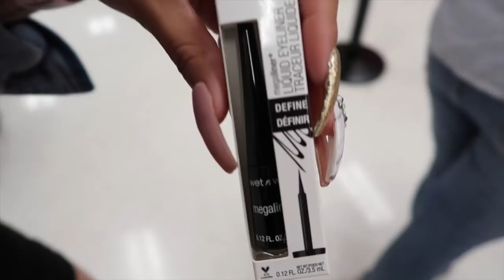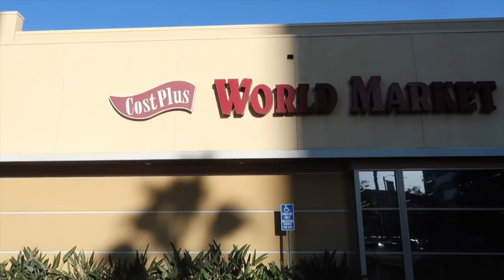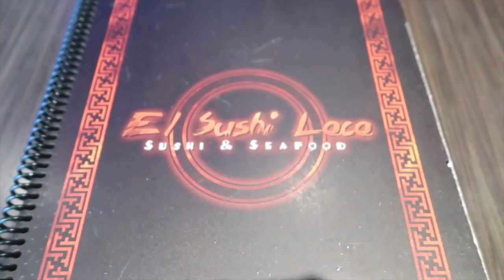Taking You With Us To... (Lit AF)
We take you guys along to our trip to LA and we take you guys to party with us at Elsy's birthday party.

Bella Beauty x Maria Estella lipstick collaboration